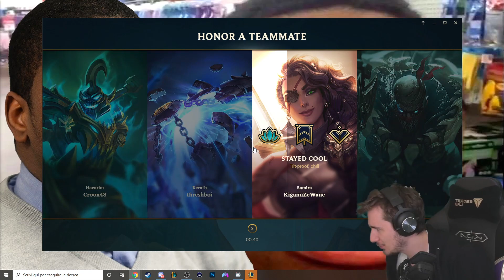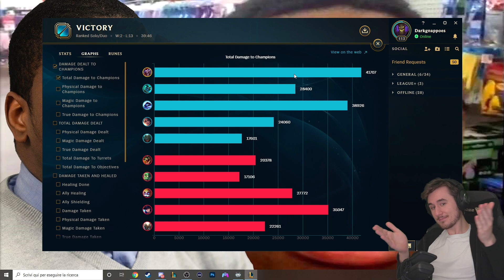MAI DARSI PER VINTI! - League of Legends ITA #2377